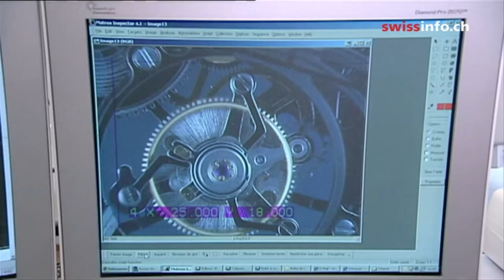ساعات مزيفة ولكن رائعة - فيديو قصير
أوضح مؤخرا قسم مكافحة التزييف التابع لفدرالية صناعة الساعات السويسرية أن المزورين باتوا يتمتعون بمهارة متزايدة. فللمرة الأولى، اكتشف هذا المكتب ساعات توربيون مزيفة. كما أن ساعات تيسو المزورة أصبحت تبدو أكثر فأكثر مثل الأصلية تماما
(RTS/swissinfo.ch) .

كيف تفرق بين الساعات الأصلية والمقلدة ؟